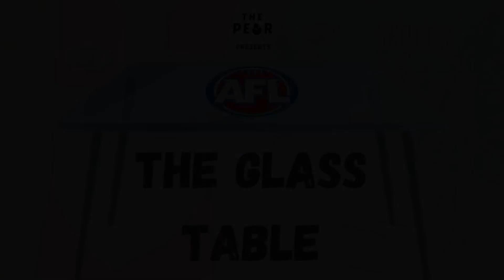THE GLASS TABLE | EPISODE 6: AFL ROUND 4 ROUND UP AND WE CELEBRATE PORT AND ST KILDA WINS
JT and Ant are back to present a round up of round 4 and their reactions to Port and St Kilda winning. Plus another edition of Stupid Sexy AFL Players